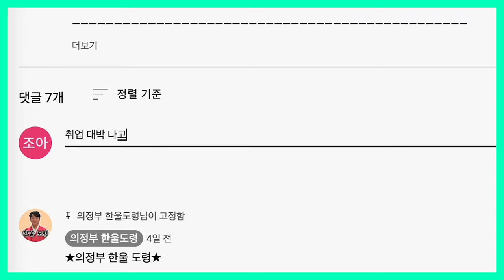2024년 갑진년 미리 보는 소띠 신년 운세! 충격 반전 최고의 행운이 찾아온다! / 97년생, 85년생, 73년생, 61년생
2023년도 얼마 남지 않았습니다!
연말이 다가오면 내년의 운기가 궁금해지시지 않나요?!
미리 보는 2024년 갑진년 신년 운세!
모두 연말 마무리 잘 하시고 대박나는 갑진년 되세요~
2024년 갑진년 🐮운세는 어떨까?